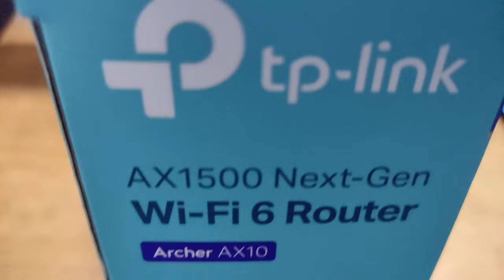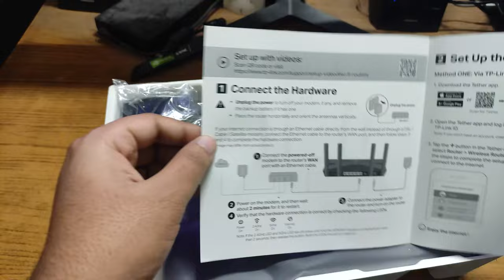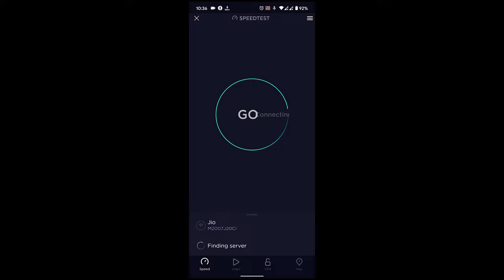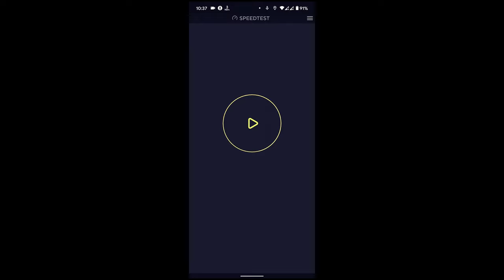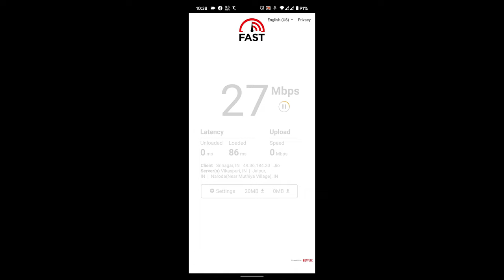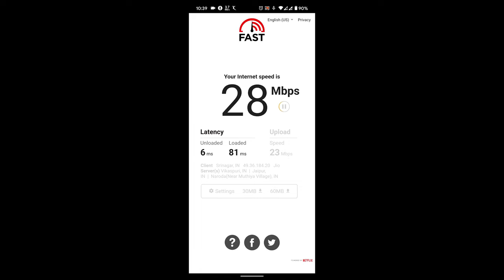TP-Link WiFi 6 AX1500 Archer AX10 | Unboxing & Preview | Part 1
Faster Wi-Fi 6 — Get Next-Gen Wi-Fi speeds up to 1.5 Gbps†
Triple-Core CPU — Instant response to all your network activity with a 1.5 GHz triple-core CPU.
Broader Coverage — 4 Antennas and beamforming technology focus signal towards individual clients for broader coverage.†
Connect Dozens of Devices — More simultaneous connections and higher average throughput with OFDMA
Full Gigabit Ports — Take full advantages of broadband speeds up to 1 Gbps.
Easy Setup — Finish your network upgrade in minutes with Tether app
Easy and Smart — Connect a new device to your Wi-Fi without using the password, but your voice

Laptop Specs: -
Original Windows - Windows 11

TP-Link WiFi 6 AX1500 Archer AX10 Unboxing & Preview